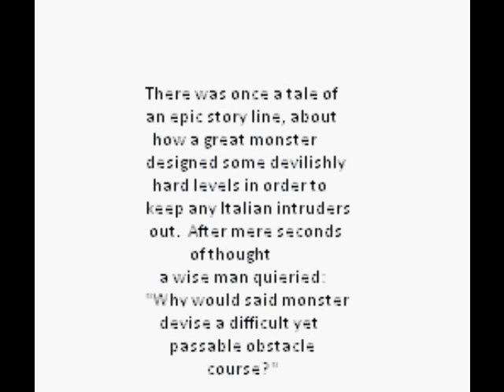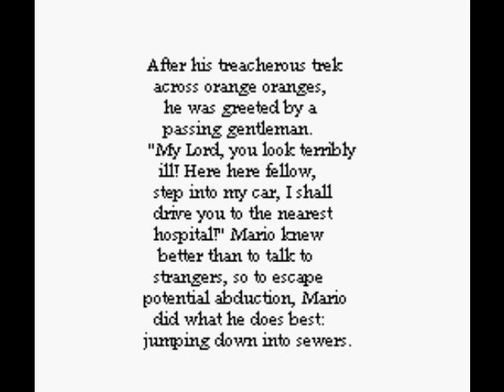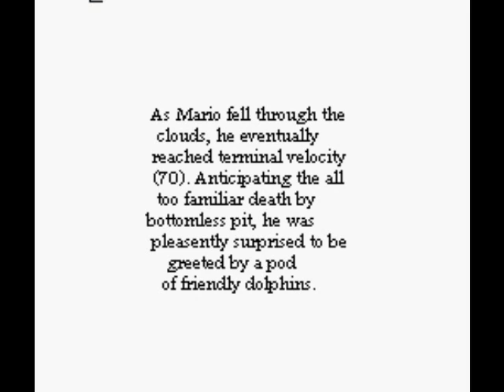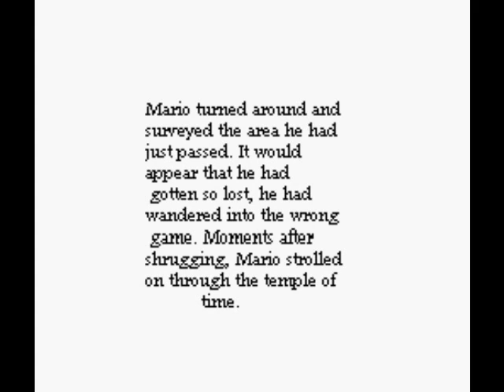-ColonThree- The TAS (the longest pit hack ever)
Welcome to ColonThree, so far the longest pit hack in existence. We have spent close to 3 months creating this hack, then a further 3 months tasing it. Our aim was to create a pit hack that was as creative as possible, aiming to include lots of unique ideas, while still being hard as nails.

Thanks to Masterjun for doing the first part of the purple room. We just continued on from his smv. This is not a speedrun. While we didn't sit around and waste time since this is unnecessary, we didn't try to optimise in the slightest. That being said, we ended up with roughly the same amount of frames and rerecords, so hopefully that's a good indicator of difficulty. The first room is intended to be hard kaizo, and most of it is very possible without any slowdown, so if you're a casual kaizo player, hopefully this will give you a bit of a challenge. Routes shown here may not be the intended solutions, nor may they be the fastest way.

The Goomba's and the Boo boss at the end all have a "ColonThree" face which is this :3 , hence the title.

 ShadowDragon's part of the description:

I feel like this is in fact the best hack that I've ever made, and I hope that you guys enjoy watching and playing it.  For
those who haven't, it's a good mix of fun, creativity, and hard difficulty at the same time (not to brag).  And, we know
that you guys will have some questions about the custom blocks, so I might as well explain what they do:

Shell Block - Only sprites can go on top of these; it acts as a slippery ledge tile for sprites.
Yoshi Block - Only seen once in the hack (the ghost house); this was our original design for the "kill mario and let sprites
pass through" block.
Block That Says "On" - Solid when the status of the on/off swith is on.
Block That Says "Off" - Solid when the status of the on/off swith is off.
Glitched Tile 1 - You can barely see the lower two pixels of this on some of the cutscenes; it locks your controls.
Glitched Tile 2 - Teleports the player if $15 is equal to #$80 (Player is pressing A or B).
Glitched Tile 3 - Teleports player to overworld.
Checkmark on Mario Block - Acts as a solid block for sprites and as nothing for the player.
Purple and Black Bars - Kills the player upon contact; sprites can pass through this block.
Red and Black Bars - Kills the player and sprites can walk on this.
Screen Scrolling Pipes - Includes about twenty separate blocks that I don't really have the time to explain.

Those were all of the blocks seen in this video (there are more, but you need to play the hack to see what they are =P)

I highly recommend that you play this, even if you aren't the pit type, it will get you trained.  Happy playing!